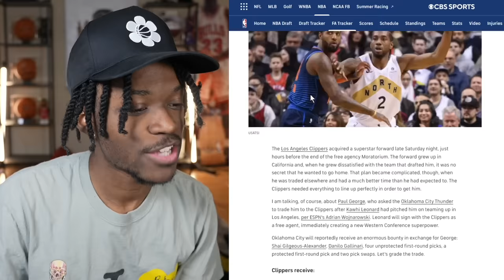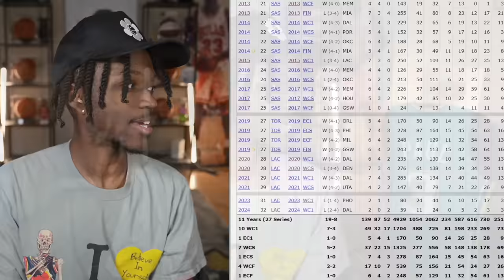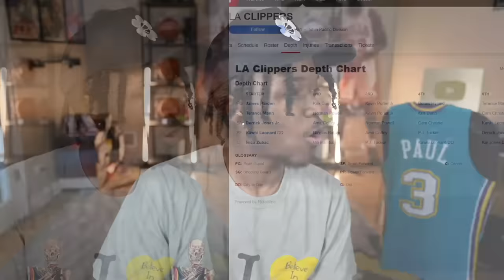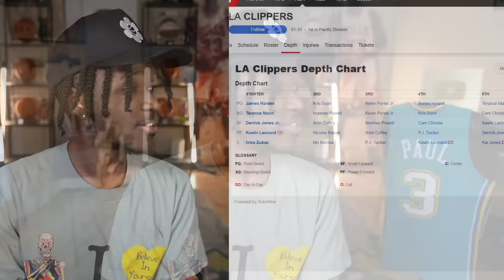The LA Clippers Have Nowhere To Go…